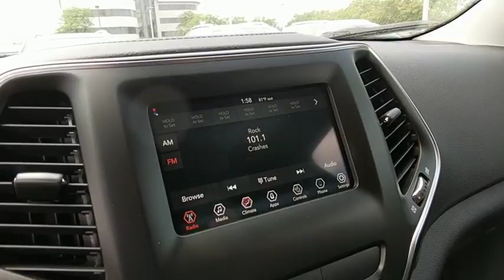2019 Jeep Cherokee near me Lansing, Matteson, Chicagoland, Northwest Indiana, Tinley Park, IL J19011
Bright White Clearcoat N 2019 Jeep Cherokee available near me in Lansing, Illinois at Napleton River Oaks Chrysler Jeep Dodge Ram. Servicing the Matteson, Chicagoland, Northwest Indiana, Tinley Park, IL area.

2019 Jeep Cherokee Latitude 4WD Bright White Clearcoat 2.4L I4br9-Speed 948TE Automaticbr$6,213 off MSRP! 29/21 Highway/City MPG 21/29mpgbrbrNapleton's River Oaks Chrysler Jeep Ram Dodge conveniently located off 80-94 Torrence Ave North Exit. 17225 Torrence Ave Lansing, Ill 60438. Price excludes tax, title, license, doc fee and dealer installed accessories. Price includes: $500 - Chrysler Capital 2019 Bonus Cash **CK5 (excl GL-MA). Exp. 09/04/2018, $1,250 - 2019 Retail Non-Prime Bonus Cash **CK1V. Exp. 09/04/2018, $3,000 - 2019 Retail Consumer Cash **CK1. Exp. 09/04/2018